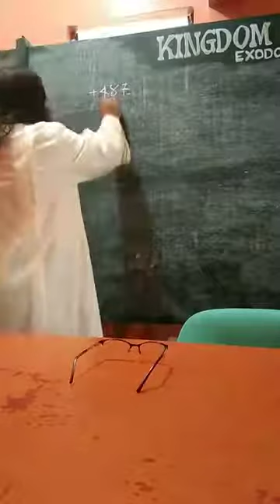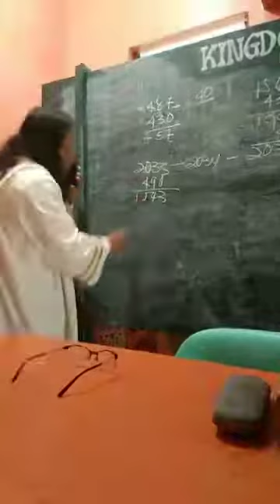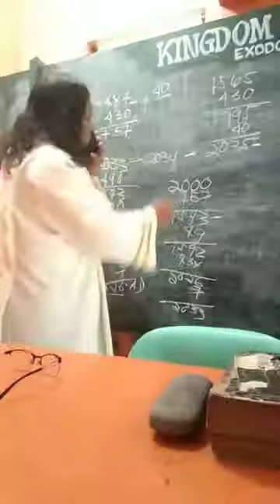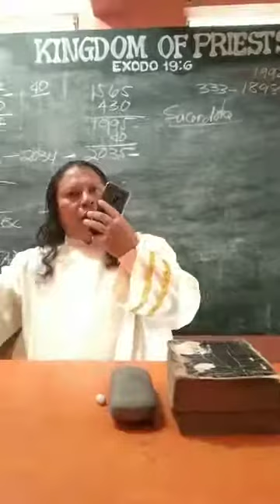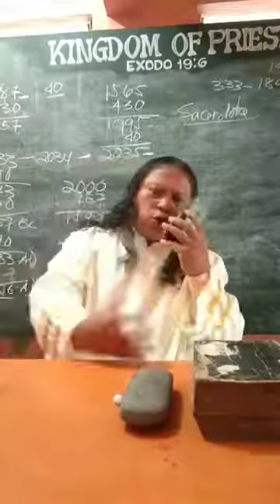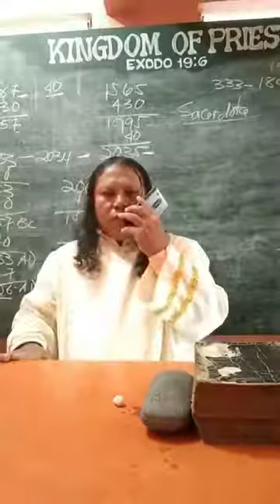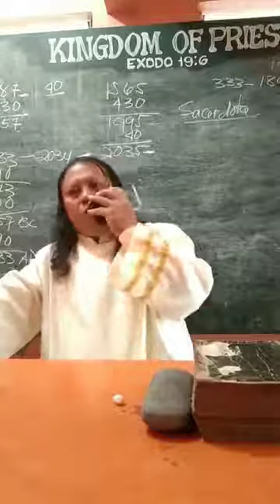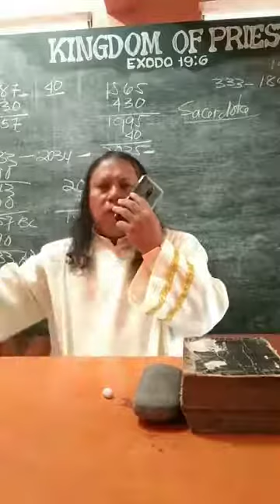Live Radio in Surigao del Sur on May 9, 2021